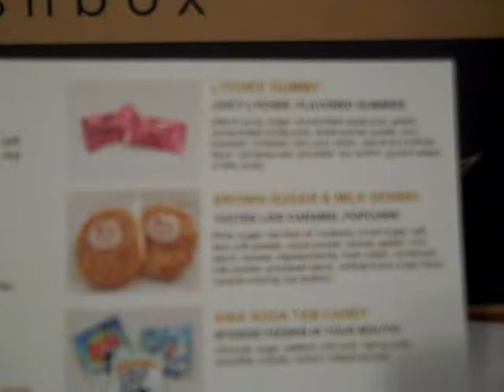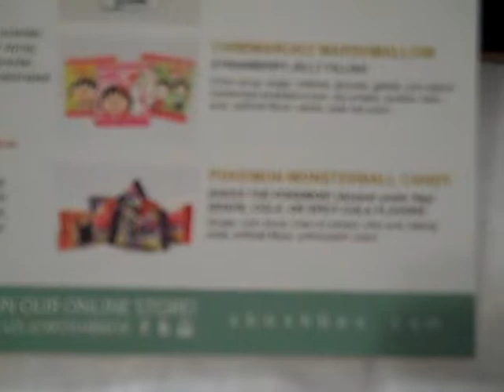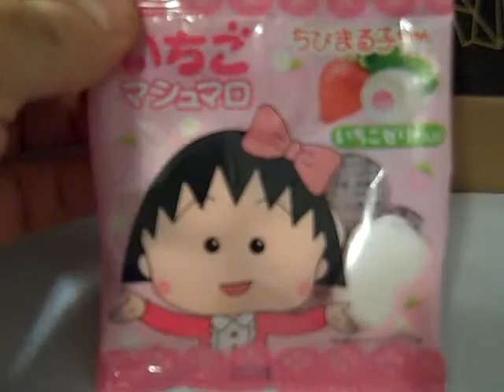Skoshbox - October 2014 - reviewed by John V. Karavitis